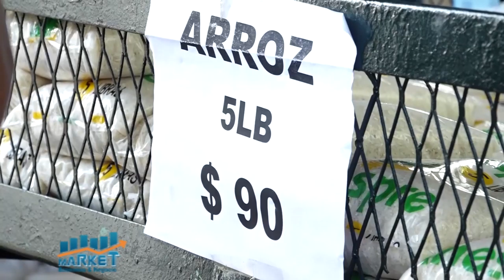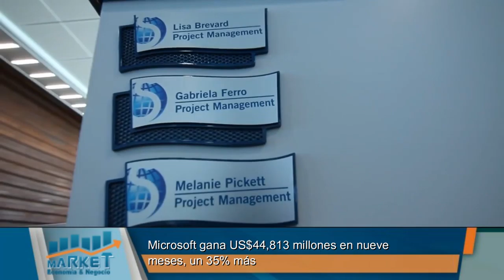Market, Economia y Negocios, B-2, 03 de mayo 2021